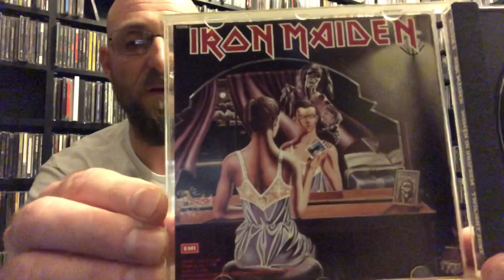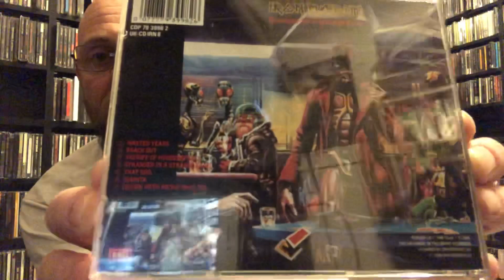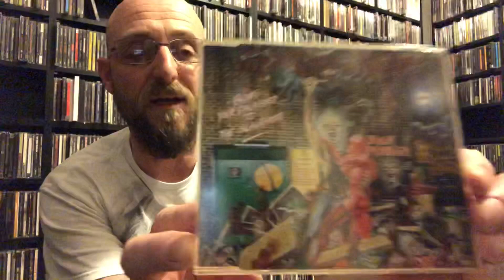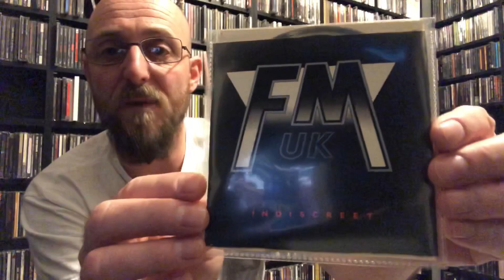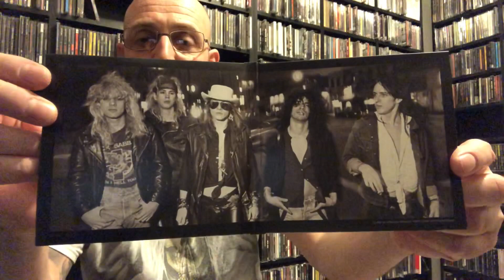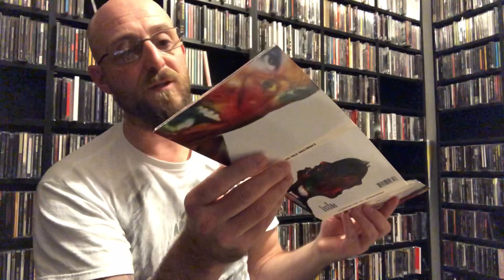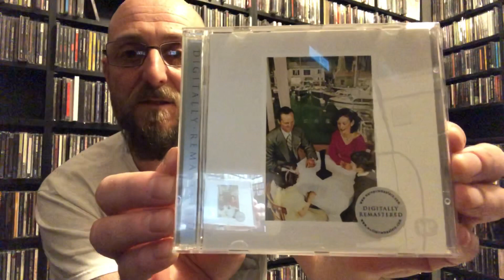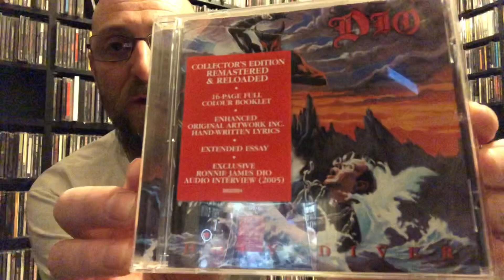An Unexpected Iron Maiden CD Mega Haul & some other classics!! 🤘🏻